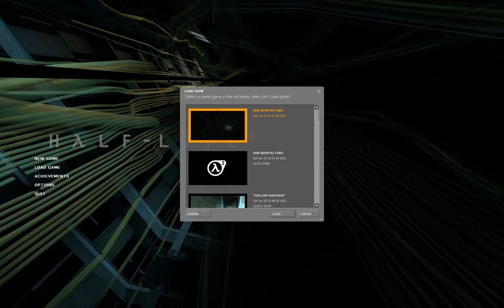Let's $uck at - Half-Life 2 - Episode 13 [Our Benefactors]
"What do you mean these weapons are illegal? They were all legitimately acquired... sort of..."

Don't forget to leave some comments providing a few tips, feedback or just to let me know how greatly I suck.